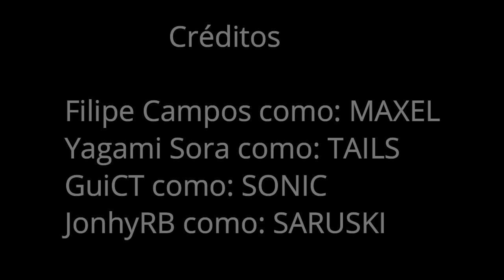MAXEL I Ep 5 PARTE 1: O Fim...?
Season Finale graças a DEEEEEEEEEEEUS

agora mais 3 anos pra parte 2 :)